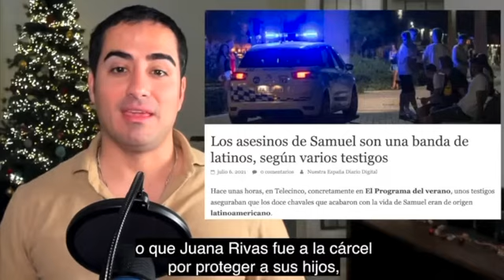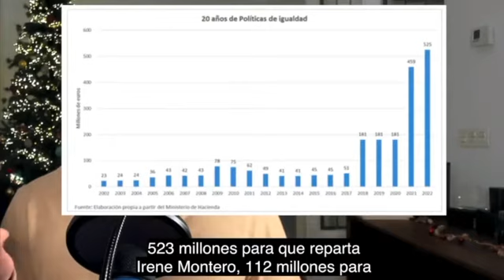Feliz Año Nuevo!!!